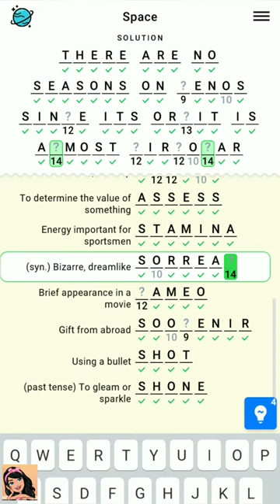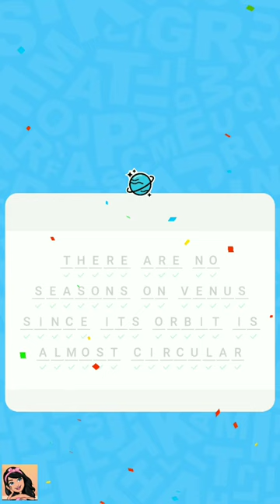Figgerits Game Space Level - 34 Walkthrough | Puzzle Game